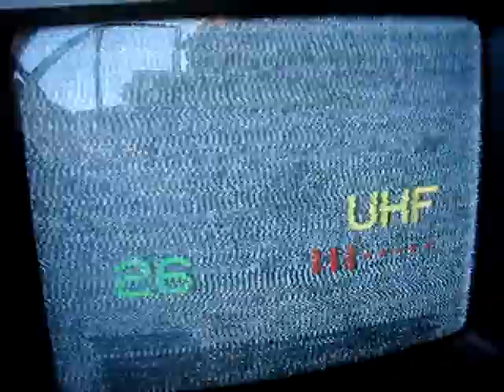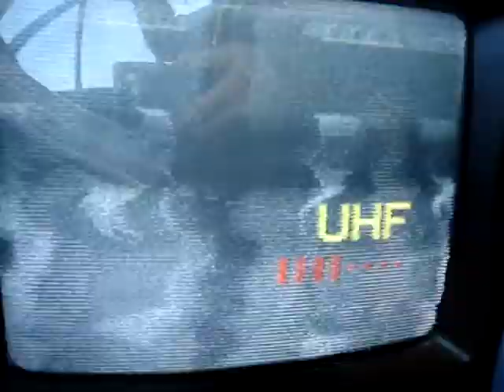22.06.2009, PCH1: Analoger TV-Scan, K30 .. K40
TV-Scan am QTH "Ruhner Berge 1", 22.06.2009,05:46 MESZ
TV-Scan near Parchim from June 22th, 2009, 03:46 UTC:

ch.30: TVP 2, Szczecin 1 (Kolowo)
ch.31: DR 1, KBH-Vest with QRM by DVB-T
ch.32: tvn, Bilaogard (Slawoborze) vs. TVP 1 (Jemiolów)
ch.35: TVP Info, Lobez (Toporzyk)
ch.36: tvn, Szczecin 1 (Kolowo)
ch.38: TVP Info, Szczecin 1 (Kolowo)
ch.40: TV Puls, Szczecin 3 (Warszewo) vs. Polsat (Koszalin 1 (Gologora)